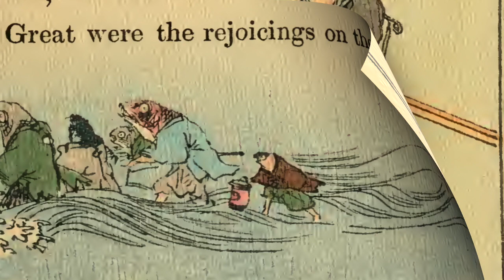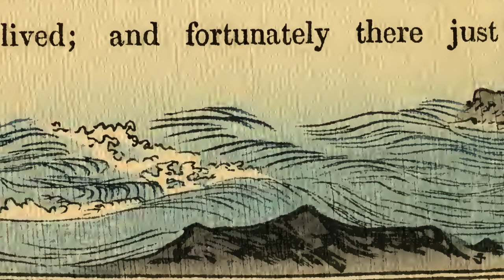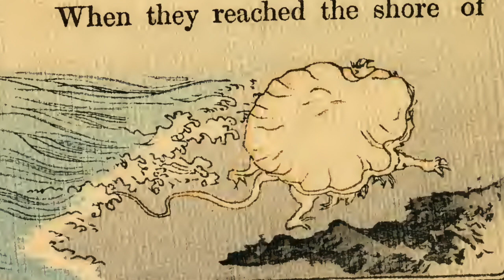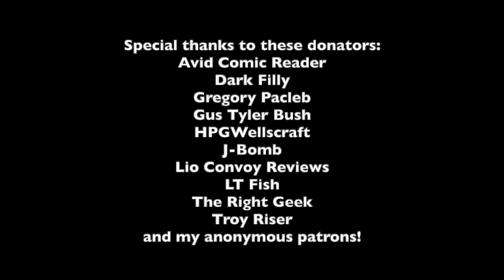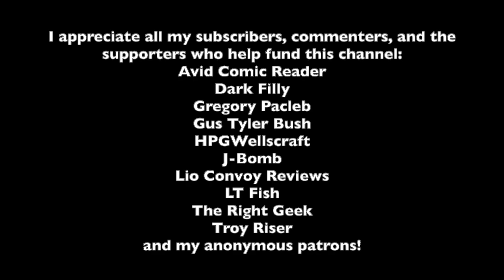The Silly Jelly-Fish: Japanese Monkey vs. Black Market Organ Harvesters!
Watch to the end if you want to enter this week's Steam video game giveaway.

This is my all-ages appropriate series of children's stories and fairy tales from various cultures, read aloud with historic illustrations.